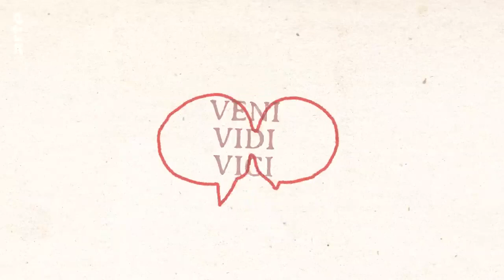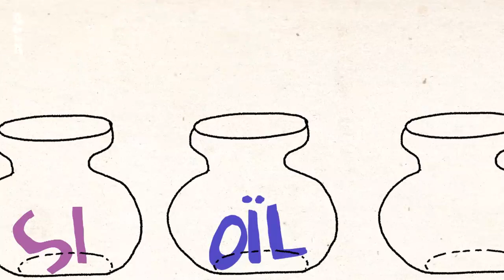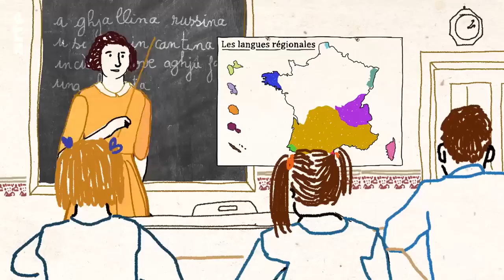La langue d'Oc et langue d'Oil